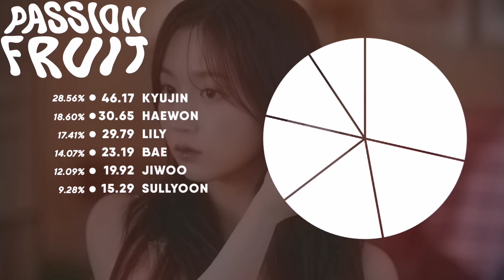NMIXX - ''Passionfruit'' //Line Distribution//⬿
☞ SpitItOut-SpitItOut-SpitItOut🗣

↪ Intro inspo from @seulgisun & layout inspo from @sanathathoe Go sub to them!
Music credits in this video goes to @NMIXXOfficial & @JYPEntertainment ↩